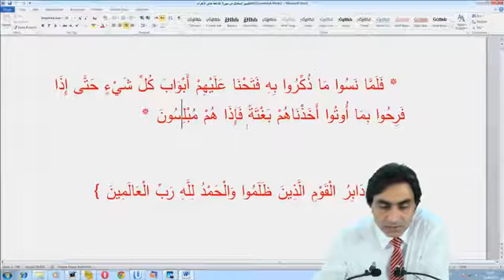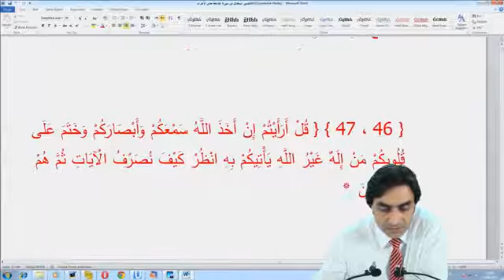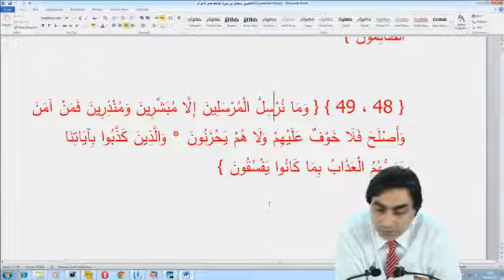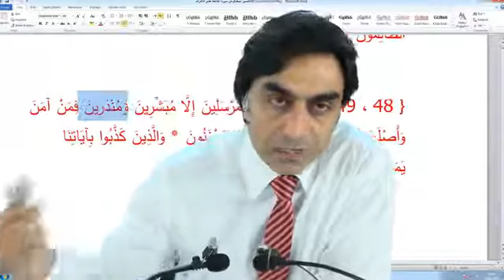Allah Azze ve Celle kullarını yakmak için cezalandırmak azap etmek için yaratmadı!